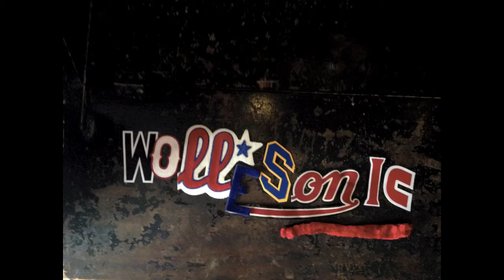Mouse Trap-o-phone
Another original Wollesonics handmade instrument.
twitter & instagram @wollesonic